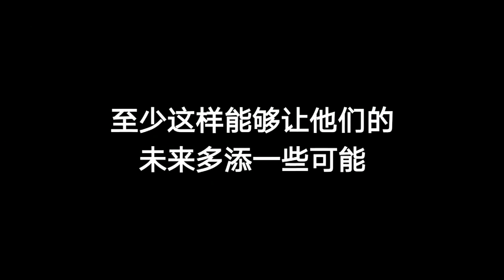郭德纲的相声，为什么不好听了？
你有没有发现这个问题？他现在自己说相声都少了。这是怎么回事？